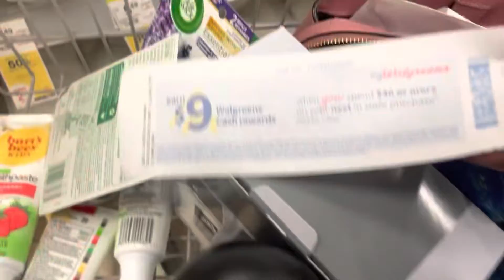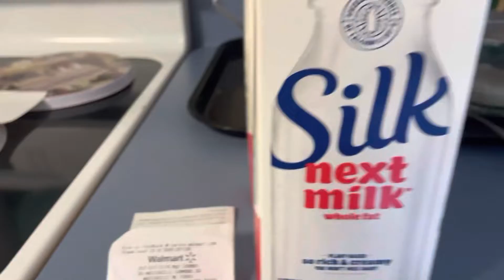Vlogmas day 2 shopping hauls l cvs l Walgreens l Shaws l Walmart Ibotta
These are done on Saturday the 26 of Nov 2022 it was in schedule to be listed